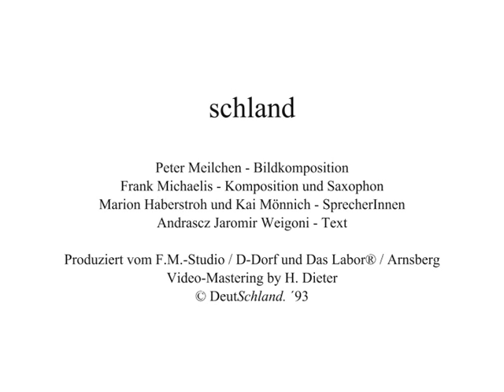Schland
Videofilm von Peter Meilchen
Nur die Fiktion ist noch wirklich, weil die Wirklichkeit durch mannigfaltige Wahrheiten verunstaltet wurde.
In der tiefsten Provinz in DeutSchland ...